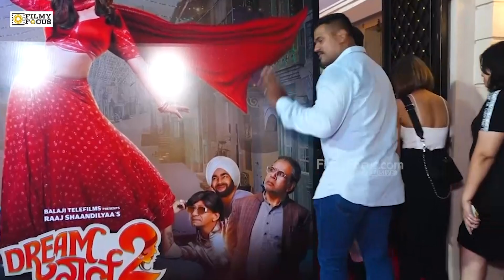Ananya Pandey Stunning in Red At the Dream Girl 2 Success Party | Filmyfocus.com